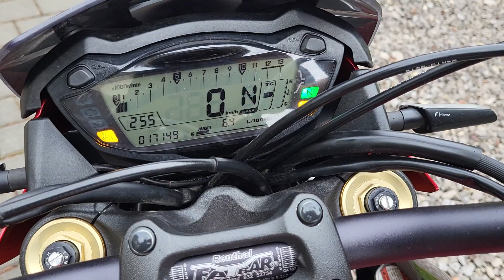SUZUKI GSX-S 1000 2017